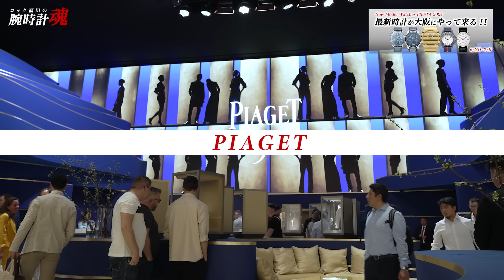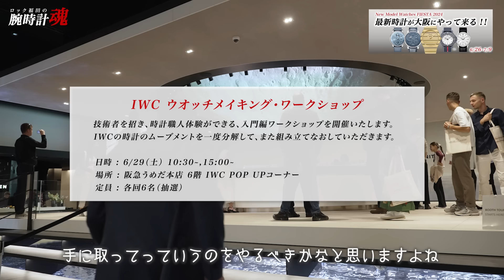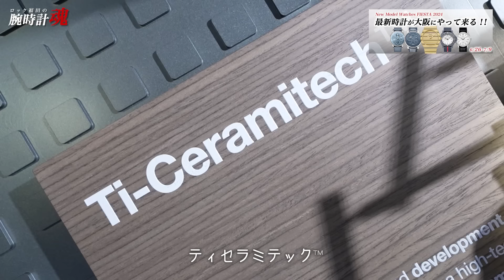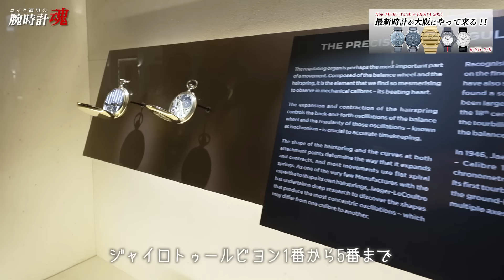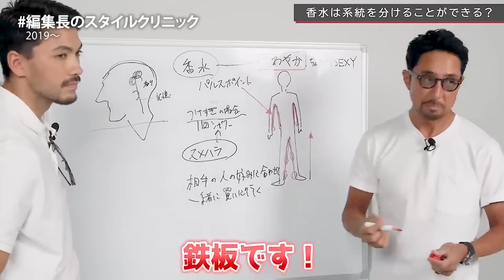【開幕】世界中から新作時計がギュギュッと勢揃い！阪急うめだの【時計祭り】で、福丸のトークショーもやっちゃいます。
今年も阪急うめだ本店から飛び切り魅惑的な時計の情報が届きました。

スイス・ジュネーブで開催されたWATCHES AND WONDERSにて発表された最新モデルが集まる、時計好きが絶対に見逃せない特別なイベント「New Watches FIESTA 2024」を6月26日（水）〜7月9日（火）にかけて開催するとのことです！

一体どのブランドのどの新作が入荷し、お披露目される予定なのか。今年もWATCHES AND WONDERSの会場で村田さんと目玉となる時計、またその魅力を掘り下げました。

また、今年の「New Watches FIESTA 2024」では貴重な実機を手に取って予約できるだけでなく、時計作りを体験できる特別なワークショップも開催されるのだとか。

6月29日（土）には福田＆マルちゃんのトークショー、オフ会も開催されます！普段はなかなか見られない、スペシャルモデルが揃うこの特別な機会をお見逃しなく！
New Watches FIESTA 2024
会期：2024年6月26日（水）〜7月9日（火）
場所：阪急うめだ本店 6Fウォッチギャラリー　5・6Fジュエリーギャラリー
詳細は、特設ページへ→
「New Watches FIESTA 2024」特設ページ
福＆マルのトークショーも開催！
日時：6月29日(土) 14時00分〜
場所：阪急うめだ本店 13F ダイヤモンドホール
応募方法：LINE友だち登録限定、45名様

同日、オフ会（会費制）も実施決定！
日時：6月29日(土) 16時30分〜
場所：阪急うめだ本店 6階 カフェデューク
応募方法：LINE友だち登録限定、15名様

詳細は、参加応募については、特設ページへ→
【ストア情報】
阪急うめだ本店
住所：大阪府大阪市北区角田町8-7
営業時間：全館 午前10時～午後8時　※レストランなど一部売場を除く

【提供元】
阪急うめだ本店
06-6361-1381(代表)